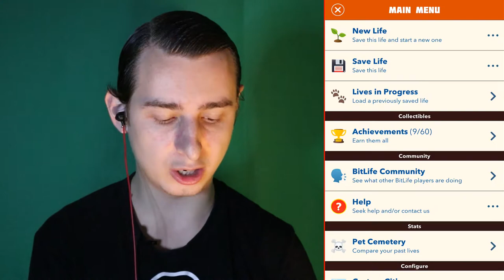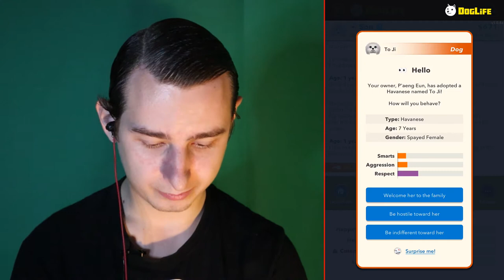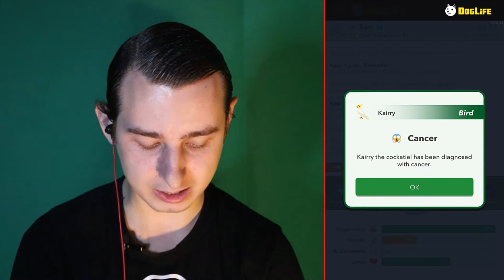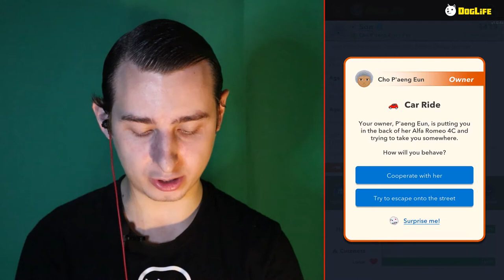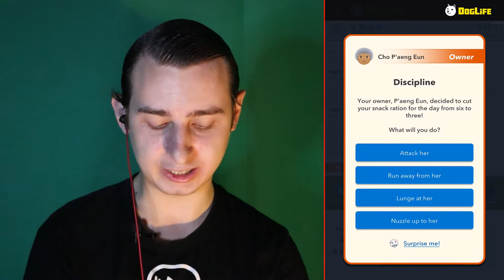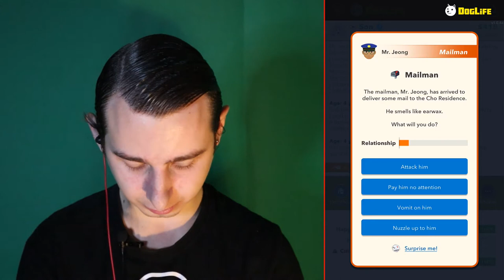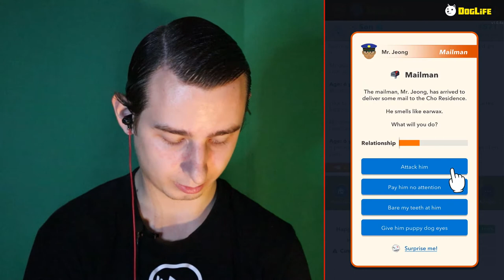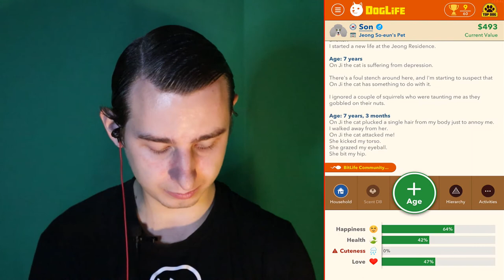SO MANY ATTACKS! | DogLife Part 3 (A BitLife Sequel That No-one Asked For)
WE GET ATTACKED... ALOT!